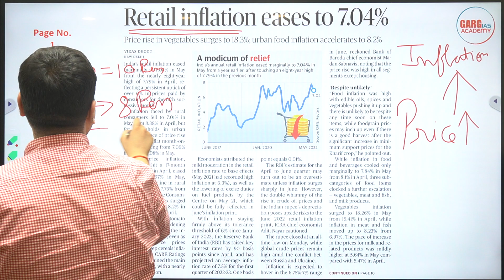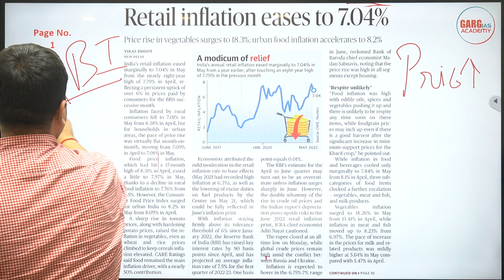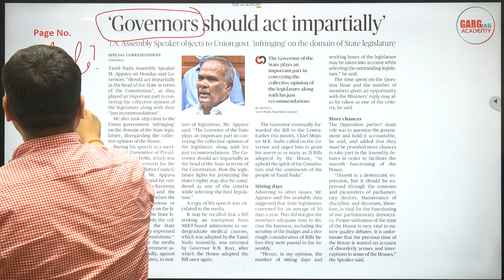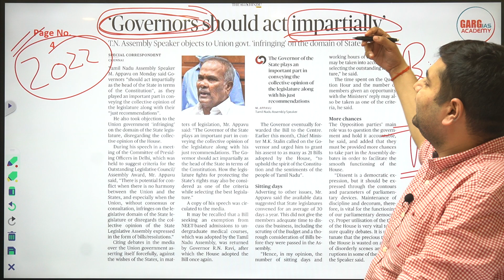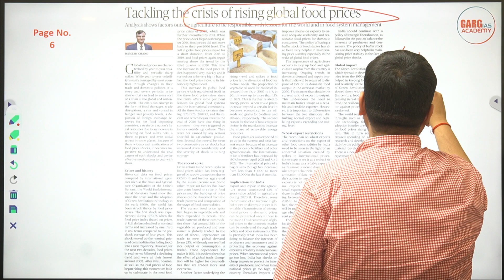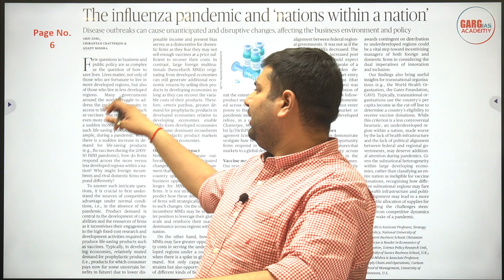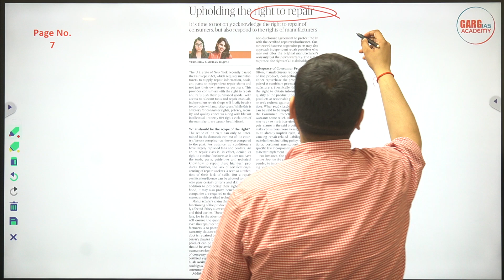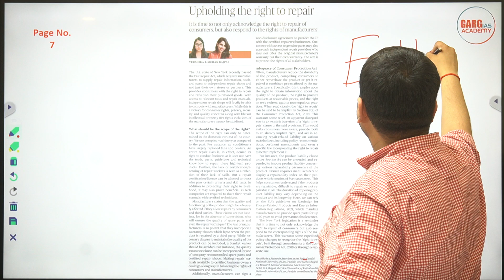14 JUN 2022 | The Hindu Newspaper Analysis | Current Affairs | Garg IAS Academy | Rajat agarwal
In this video we are discussing articles and news from the Hindu news paper, we are trying to explain in easy and simple manner. Keeping UPSC exam in view, for better preparation .

News Date : 14 JUN, 2022

Content source : The Hindu news paper.

Garg IAS Academy
Free Mentorship Programme by Rajat Agarwal

For any doubt regarding UPSC preparation DM us.